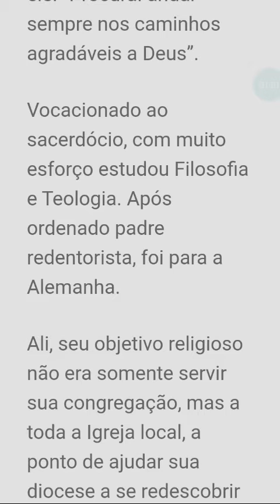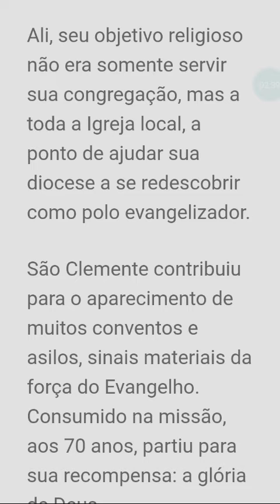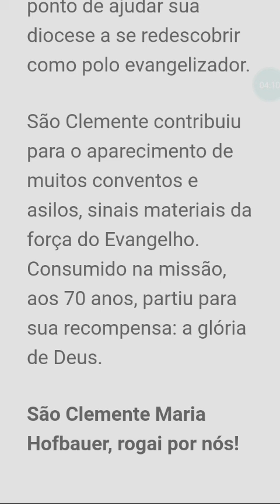Santo do Dia 15 de Março de 2021 - Sao Clemente Maria Hofbauer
São Clemente Maria Hofbauer, rogai por nós!

Louvado seja Nosso Senhor Jesus Cristo e a Sua Mãe, Maria Santíssima!

Quem como Deus?

Ninguém como Deus

Santa Terezinha faça cair uma chuva de rosas sobre você e sua família Amém!

Que Nossa Senhora cubra á todos nós com seu manto de amor.

Que as benção do Senhor Jesus Cristo derrame sobre toda nossa Família Amém!!

VINDE, ESPÍRITO SANTO, VINDE POR MEIO DA PODEROSA INTERCESSÃO DO IMACULADO CORAÇÃO DE MARIA, VOSSA AMADÍSSIMA ESPOSA.”

Nossa Senhora da Saúde, passe na frente em todas estas intenções, Amém!

Louvado seja Maria Santíssima a Mãe de Deus e Cheia da Graça Divina a Porta Céu aberta que está a derramar incontáveis bênçãos de Deus e que  interceda por todos os pedidos de orações e providência, amém, Shalom!

A tristeza é o olhar voltado para si mesmo, a felicidade é o olhar voltado para Deus”.

(Carlo Acutis)